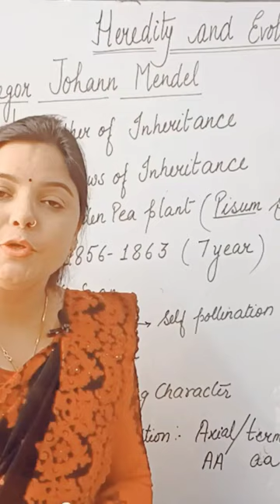Anshu ma'am attends the class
Heredity and Evolution | Gregor Johann Mendel | CBSE Biology
Gregor Johann Mendel, OSA  20 July 1822 to 6 January 1884) was a biologist, meteorologist, mathematician, Augustinian friar and abbot of St. Thomas' Abbey in Brünn (Brno), Margraviate of Moravia. Mendel was born in a German-speaking family in the Silesian part of the Austrian Empire (today's Czech Republic) and gained posthumous recognition as the founder of the modern science of genetics.Though farmers had known for millennia that crossbreeding of animals and plants could favor certain desirable traits, Mendel's pea plant experiments conducted between 1856 and 1863 established many of the rules of heredity, now referred to as the laws of Mendelian inheritance.

Mendel worked with seven characteristics of pea plants: plant height, pod shape and color, seed shape and color, and flower position and color. Taking seed color as an example, Mendel showed that when a true-breeding yellow pea and a true-breeding green pea were cross-bred their offspring always produced yellow seeds. However, in the next generation, the green peas reappeared at a ratio of 1 green to 3 yellow. To explain this phenomenon, Mendel coined the terms "recessive" and "dominant" in reference to certain traits. In the preceding example, the green trait, which seems to have vanished in the first filial generation, is recessive and the yellow is dominant. He published his work in 1866, demonstrating the actions of invisible "factors"—now called genes—in predictably determining the traits of an organism.

The profound significance of Mendel's work was not recognized until the turn of the 20th century (more than three decades later) with the rediscovery of his laws. Erich von Tschermak, Hugo de Vries and Carl Correns independently verified several of Mendel's experimental findings in 1900, ushering in the modern age of genetics.

About The Study Hub

''The study hub'' is one of the leading Coaching institue. It is the best plateform for tutorials classes. we provide offline and online coaching classes for C.B.S.E and I.C.S.E boards from class 6 to class 12. The Study Hub coaching Institute are for all aspirants, who are currently in Class XI or XII. The program prepares you to crack the entrance exam for NEET, as well as other management entrance exams after XII. The study hub coaching Institute is a famus for Academic coaching classes. This Institute is running from last five years.''THE Study Hub'' provides a unique blend of classroom learning and self-study at a very affordable cost. This rare combination makes the program unique and unparalleled.